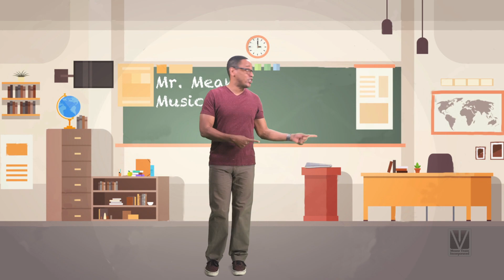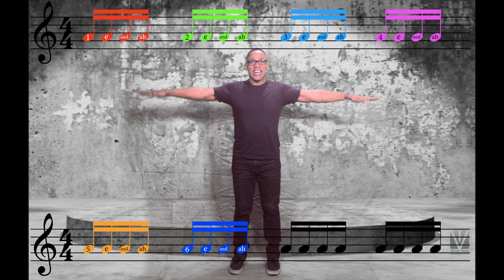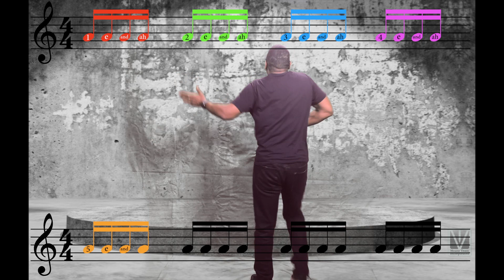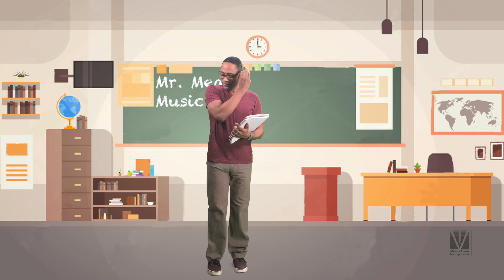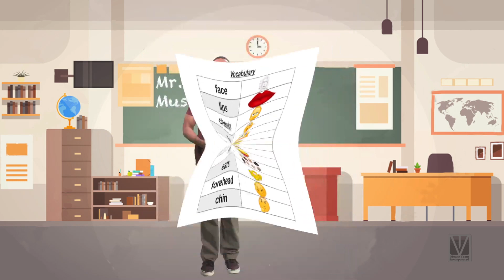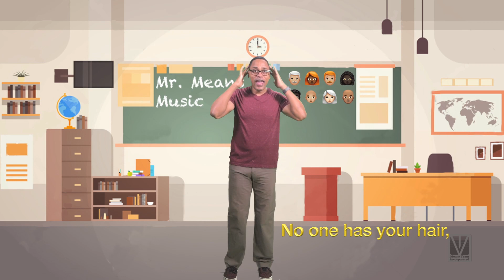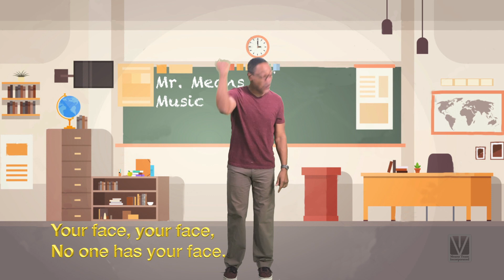Mr. Means Music Remote Lesson - Week 3 - April 6, 2020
Welcome to Mr. Means Music, Week 3 of remote learning. This video is for our young scholars and their Music Class with Mr. Means. Please log-on to Google Classroom for accompanying instructions.

This lesson includes:
- our warm-up.
- new vocabulary words.
- a sing along of the song, YOUR FACE.
COMPOSER: Bob McGrath